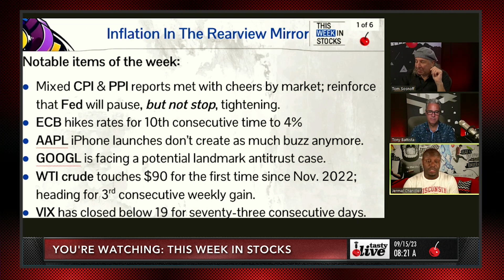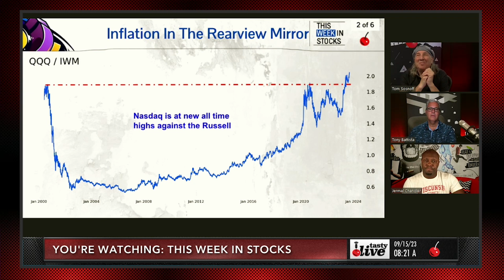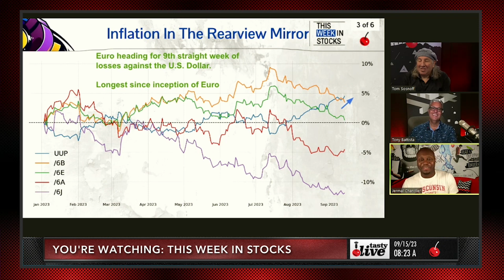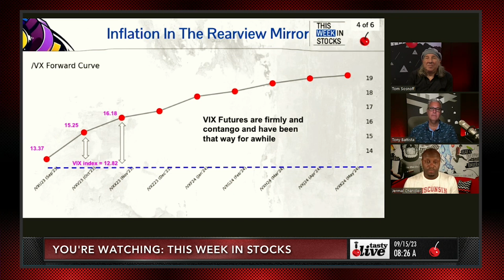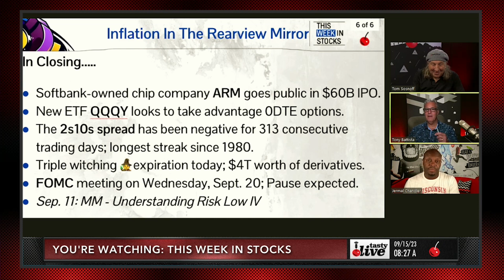We've Reached The Next Turning Point. You Just Don't Know It | This Week in Stocks